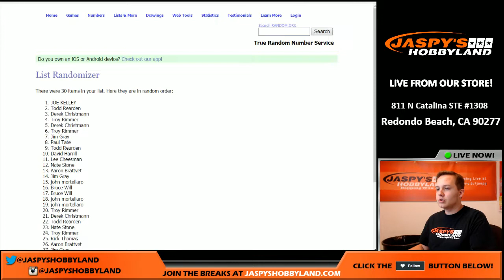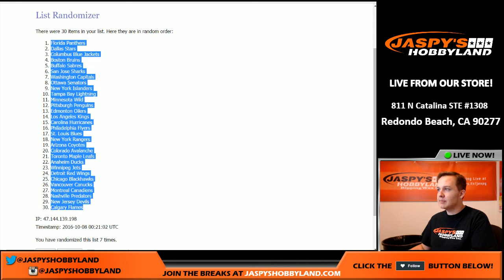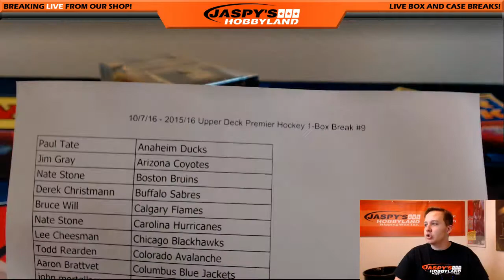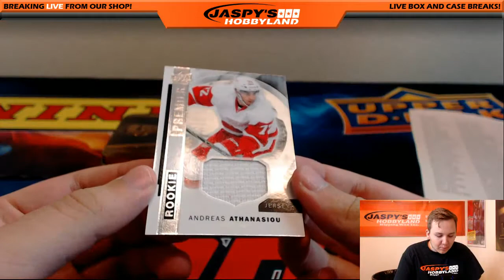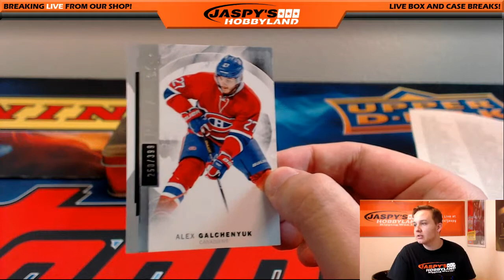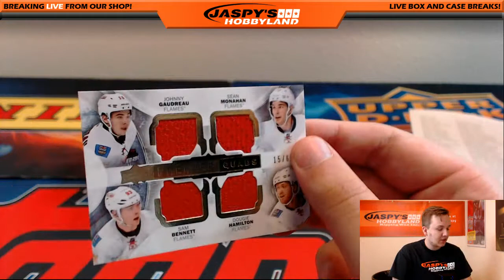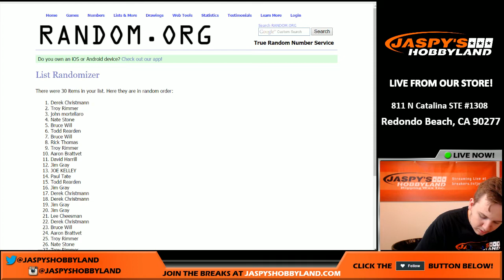*BIG HIT!* 10/7/16 - 2015/16 Upper Deck Premier Hockey 1-Box Break #9 Random Teams